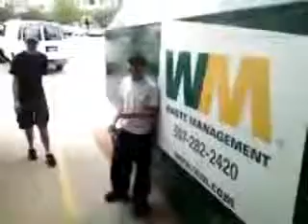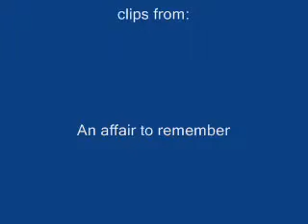clouds music video 0002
first music video i ever made